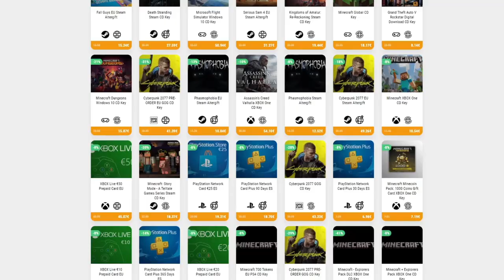OBJETOS INFINITOS EN THE CHEST (BREAKING RUN) • The Binding of Isaac - Episodio 46